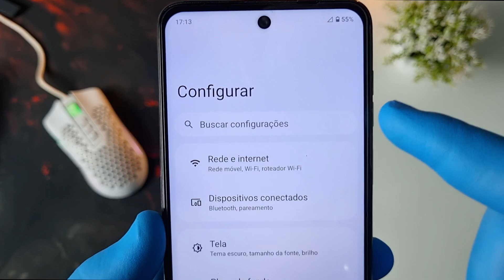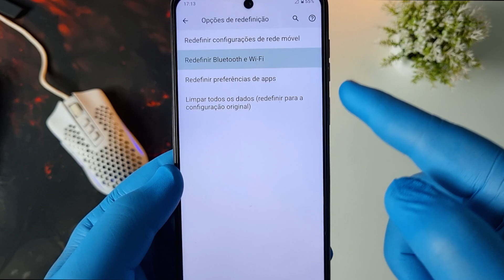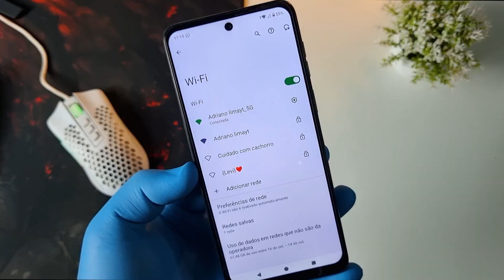WI-FI do MOTOROLA Não Funciona? Resolvido!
Wifi do motorola não funciona? Neste vídeo irei te ensinar a como solucionar esse problema da maneira correta. Aprenda a como solucionar o problema do wifi não funcionar no seu celular.